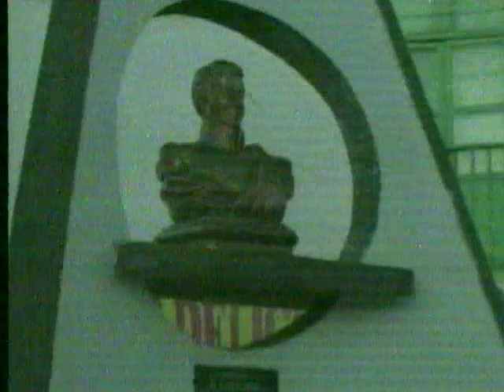Opinión Edwin Vaca ley de fronteras .mp4